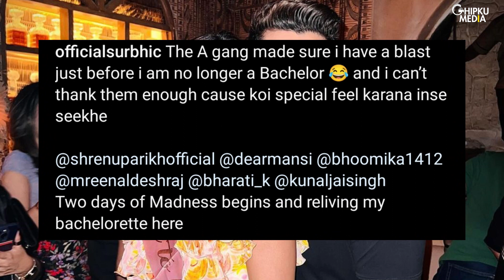Top TV News:Aly Goni-Jasmin Bhasin | Surbhi Chandna Wedding | Tejasswi Prakash In Mexico |Nia Sharma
-Tejasswi Prakash celebrates her brother Pratik Prakash's birthday in Mexico.
-Aly Goni Shares A Birthday Photodump with Jasmin Bhasin.
-Jasmin Bhasin's stunning fashion reel.
-Nia Sharma gymnastics and skate boarding video.
-Surbhi Chandna reaches her wedding venue in Jaipur and shares bachelorette pictures with Shrenu Parikh, Kunal Jaisingh and Mansi Srivastava,